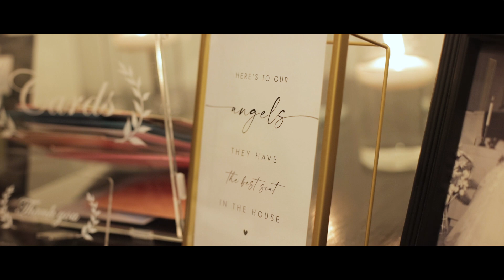We are meant to be together | Logan & Stuart | 308 SE Douglas St, Lee's Summit, MO 64063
Logan & Stuart celebrated the most beautiful wedding with family and friends!